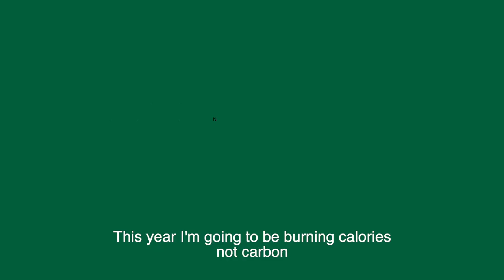Cllr O'Broin talks about the Wandsworth Climate Change Action Plan